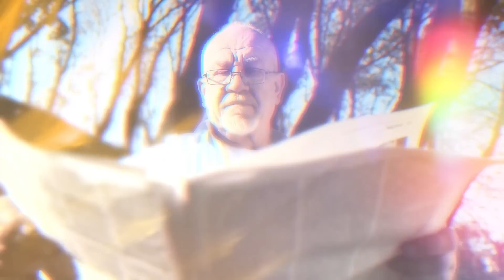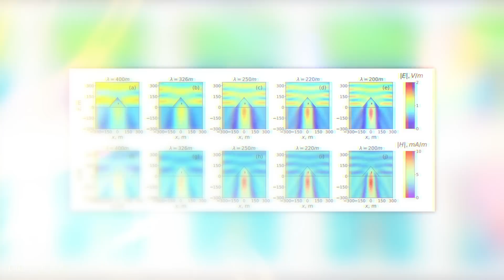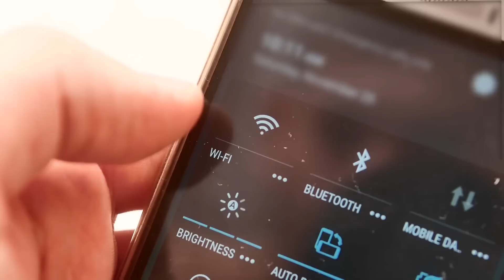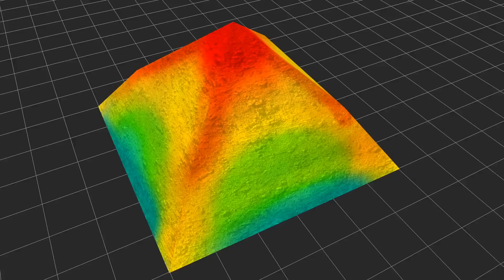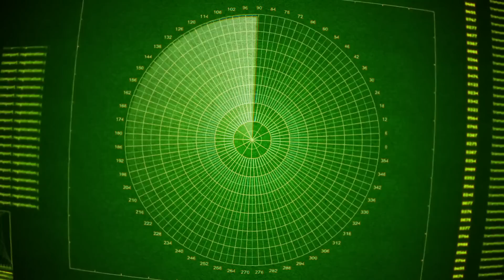Unglaubliche elektromagnetische Eigenschaften der Großen Pyramide von Gizeh Ägypten!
Was wäre, wenn die Menschen der Antike fortschrittlicher waren, als wir es uns je hätten vorstellen können? Wenn alles, was wir in der Schule gelernt haben, nur ein Bruchteil der historischen Wahrheit ist? Wenn die weltbekannten Pyramiden von Gizeh in Wirklichkeit überhaupt keine monumentalen Grabmäler waren – sondern einem vollkommen anderen Zweck dienten? Lasst uns gemeinsam in dieses aufregende Thema eintauchen, und dem Mysterium der unglaublichen elektromagnetischen Eigenschaften der altägyptischen Bauwerke auf den Grund gehen!